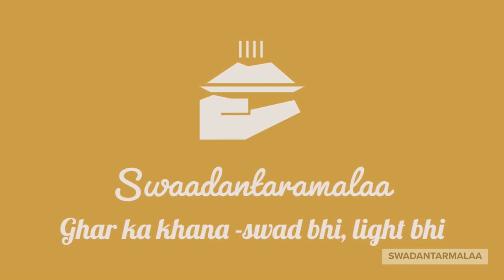Halwayi jaisa spongy Meetha Dhokla recipe in hindi | हलवाई जेसा स्पंजी खट्टा मीठे ढोकला रेसिपी